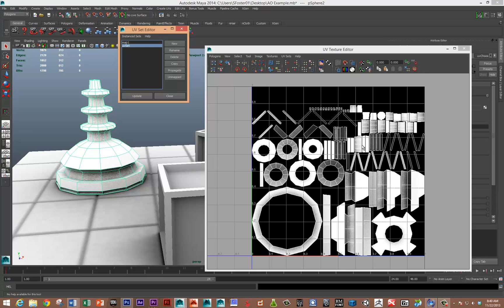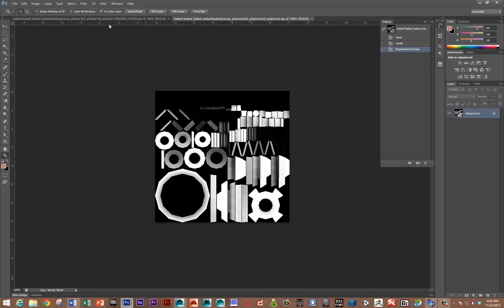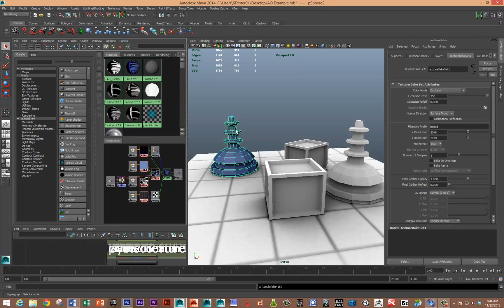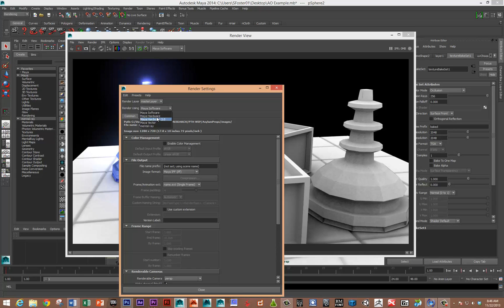Maya Light Baking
How to bake out an ambient occlussion pass in Maya.